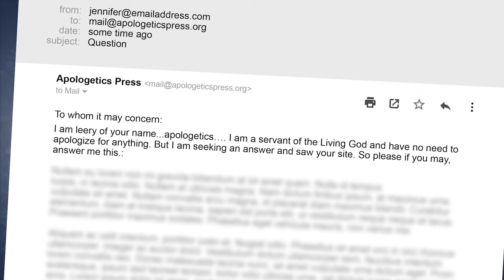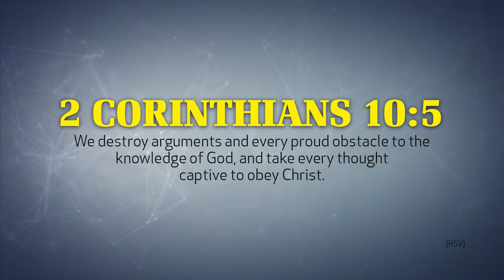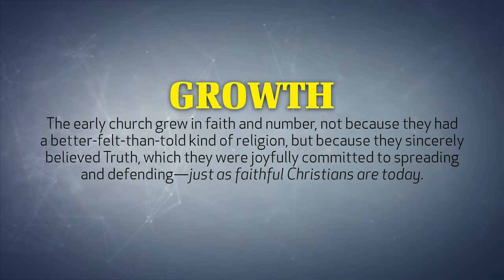What Is Apologetics? | Why God?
Is Christian apologetics about apologizing for one’s beliefs? If not, why is the word apologetics used? Is this word even found in the Bible? Join Eric Lyons as he answers these questions and more in under 3 minutes.